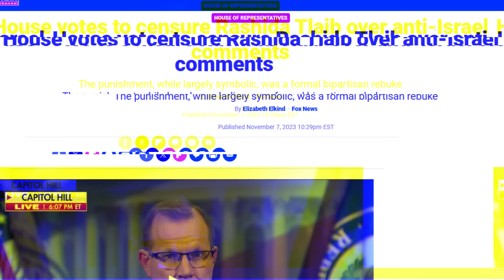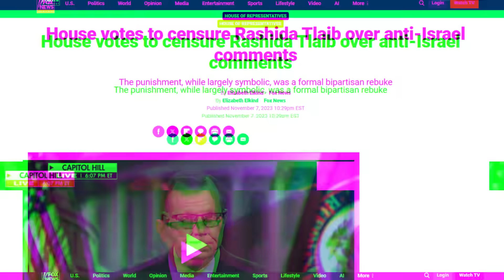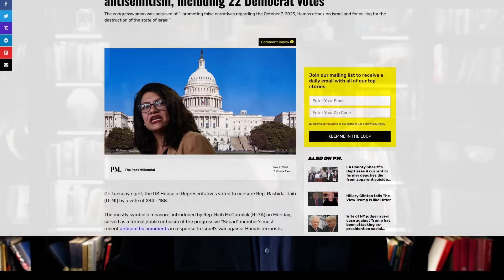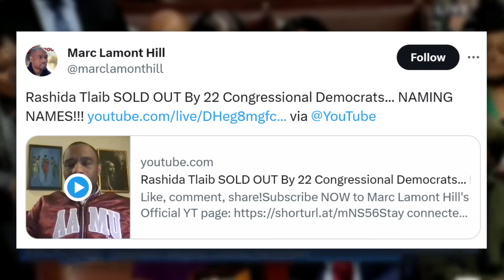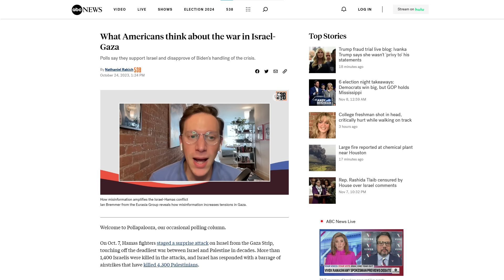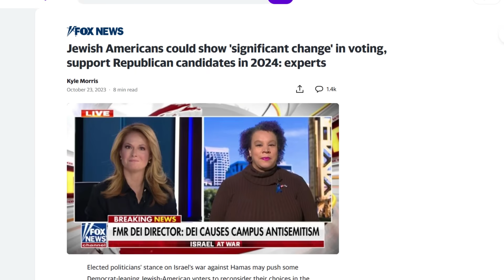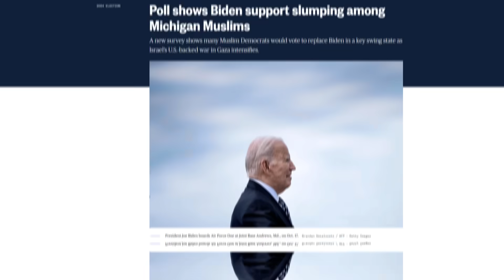Woke Rashida Tlaib CENSURED as Dem CIVIL WAR Erupts!!!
The Courageous Patriot Community is inviting YOU! Join the movement now and build the parallel economy